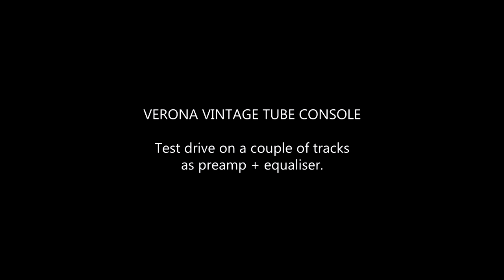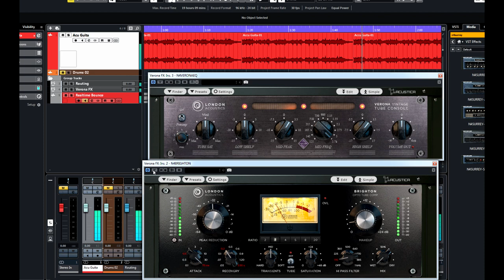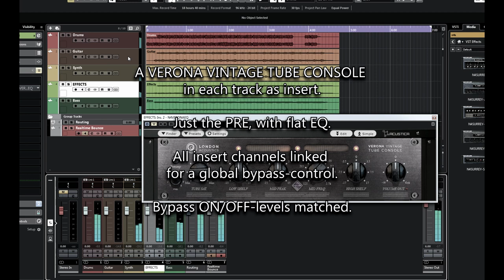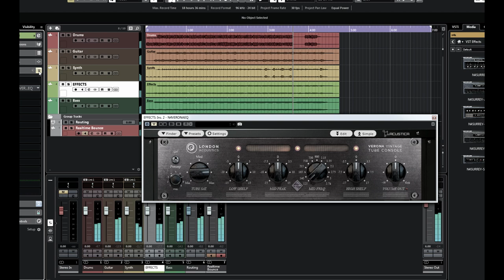Exploring Verona Vintage Tube Console on various materials.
A walk through some of the settings and sonic possibilities for VERONA VINTAGE TUBE CONSOLE by London Acoustics.
On a drum set, an acoustic guitar as single plugin, and as console on a 5 raw-stems mix (just Verona as only insert FX).